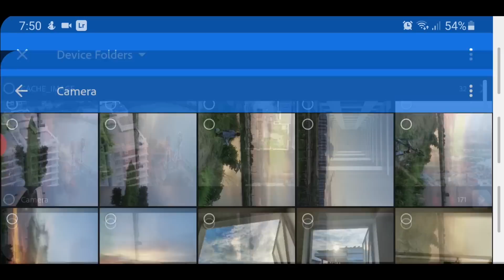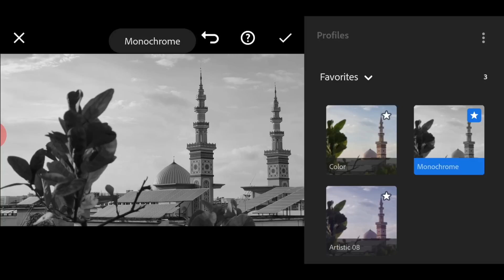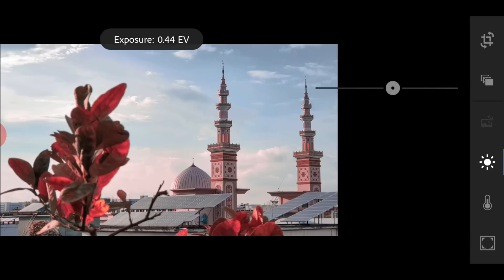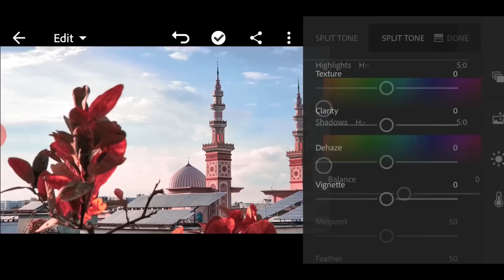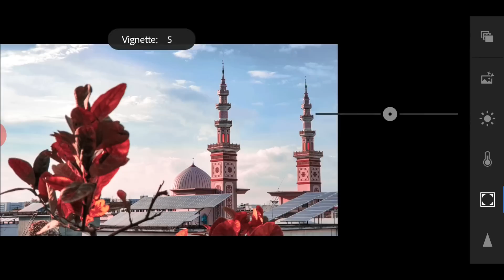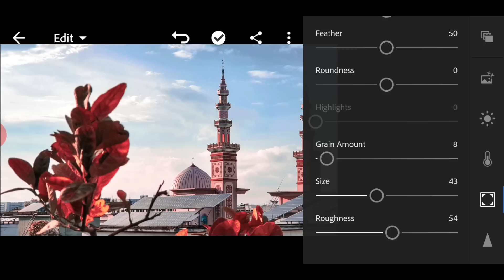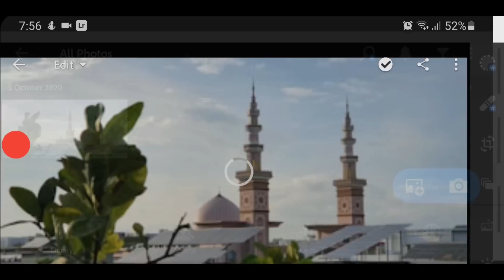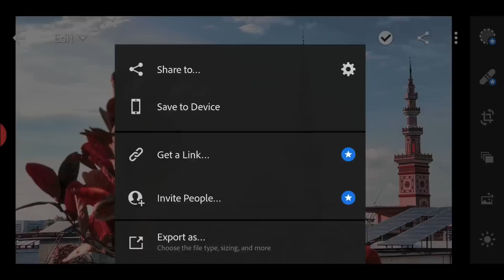মোবাইলে ফটো এডিটিং | Amazing Mobile Photo Editing with Lightroom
মোবাইলে Photo Editing করার জন্য সেরা কিছু App হল Lightroom, Snapseed, VSCO, Instagram. এই Episode-এ আমরা Lightroom নিয়ে কাজ করবো :D
খালি ভিডিওটা ধীরে ধীরে দেখলেই Photo Editing এর বিভিন্ন Basic Concept clear হবে আশা করি :D

Hidden MEssage:

The Good lie movie ta dekhlam. absolutely amazing. Ending e sad ending. But ektu buddhi thakle sad nao hote pare. ami amar kolponay dhore nisi oder ei buddhi hoy je sad ending jeno na hoy.

EKhon dekhtesi 'The Marriage' academy award winning and scarlet johanson ase. dekhi kemon lage.